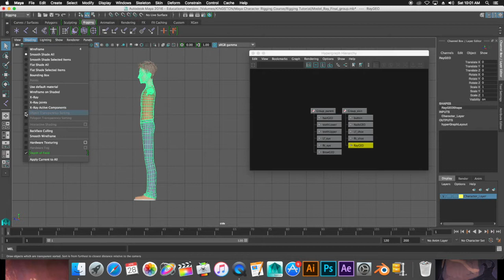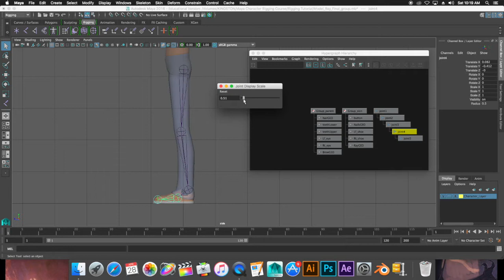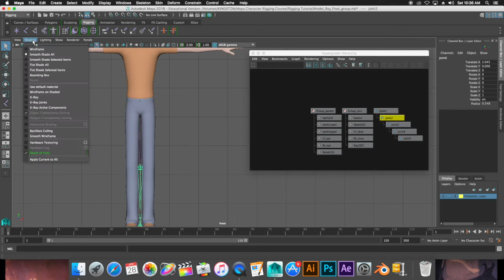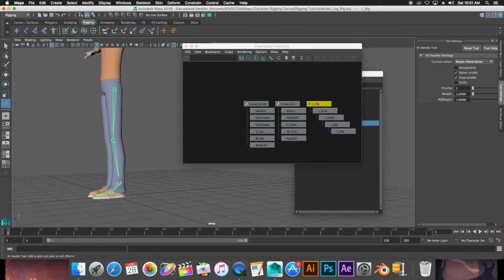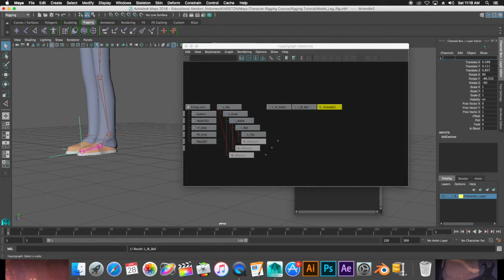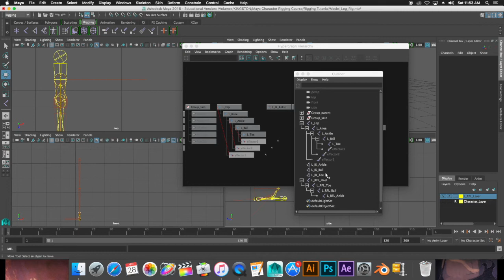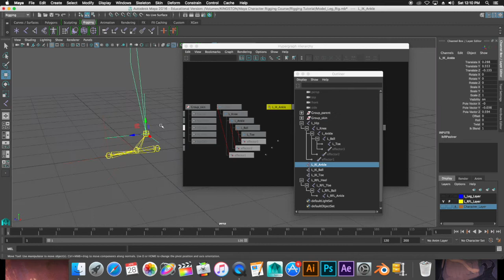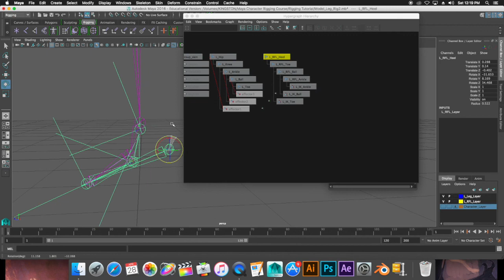Maya Leg Rigging Tutorial